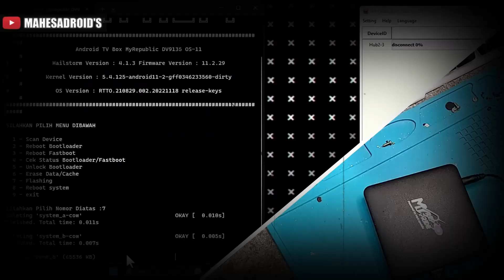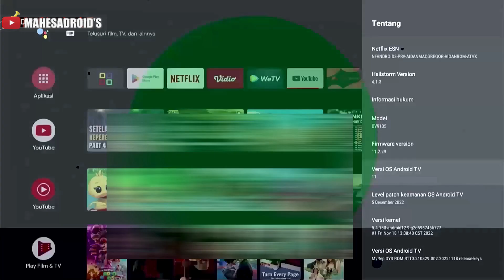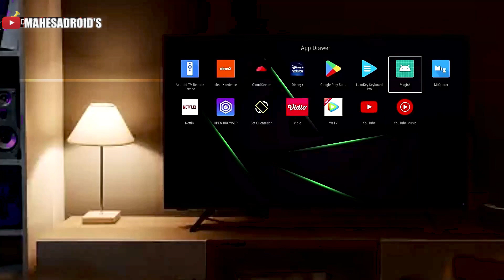Flash Custom ROM STB MyRepublic DV9135 OS 11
Flash Custom ROM Android TV Box stb My Republic DV9135 android 11 ANDROID TV amlogic S905Y4
Cara root googletv MYrepublik DV9135. stable custom ANDROID 11 New Rillis cus.rom terbaru googletv myrep.dv9135 stable
stb dv9135/ dv9135N ini sudah bisa kita upgrade ke android 12 dengan romcustom,, video flash ke android 12

Stb Myrepublic DV9135
Stb lokal dengan spesifikasi gahar dan fitur menarik menghadirkan kualitas VISUAL ,video yang sangat memanjakan mata anda sebagai user audiovisual entertainment, stb DV9135 support playstreaming vidio dengan ultra HD 8K secara lembut yang didukung codec high end AV1 dikelasnya.
MYrepublik dv9135 spesification :
Android TV os 11
Ram 2gb, Internal 8gb
Chipset Amlogic S905Y4
CPU Quad-core 2.0 GHz (ARM Cortex-A35)
GPU ARM Mali-G31 MP2
DRM Widevine L1
Video Codecs AV1, VP9, H.264, H.265 (HEVC)
Chromecast built-in, Google Assistant
Compatible with Primevideo, AppleTV

stb ini yang siap pakai full root biasanya dijual murah disini